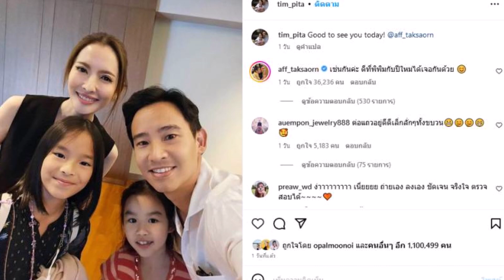กรี๊ดลั่นสตูฯ เฉลยแล้ว คนรู้ใจใหม่ แอฟ ทักษอร อายุเท่ากันด้วย